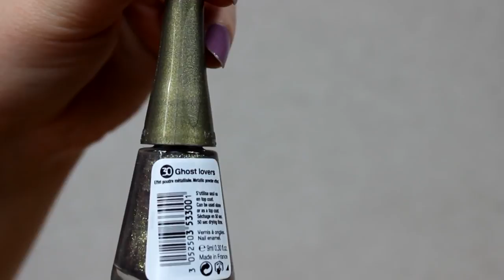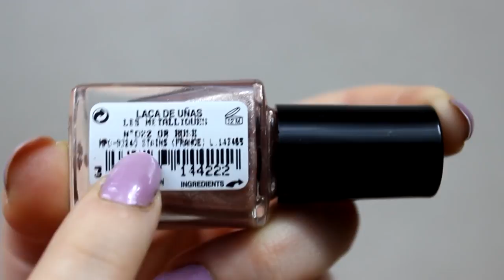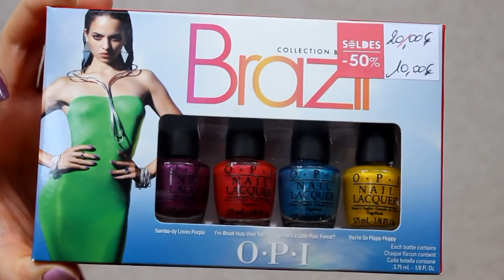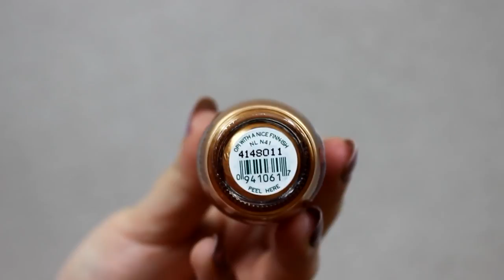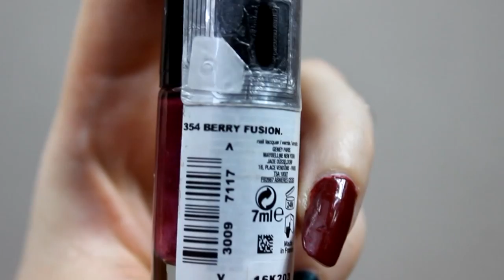[TAG] Mes 200 Vernis à ongles : Collection & Organisation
▶︎ Polabox ? : - 5€ de réduction avec le code : HIBBGV
▶︎ myamericanmarket :

♥ Notre Twitter : @LeMondedHibi

Boîte Postale :
Hibiki YUME
 BP 10002
 17360 saint Aigulin

Je filme avec un CANON 600D pour les vidéos recette  et une legria mini noir.